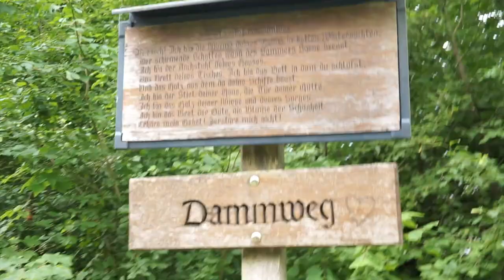Fazendo churrasco com o meu namorado Suíço 🇨🇭🥰